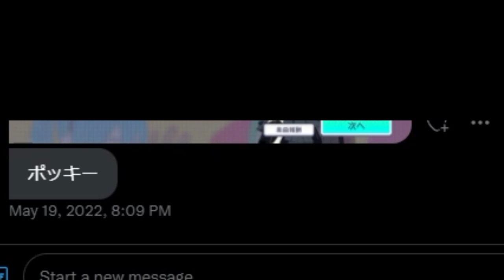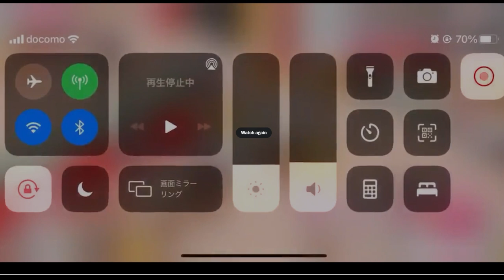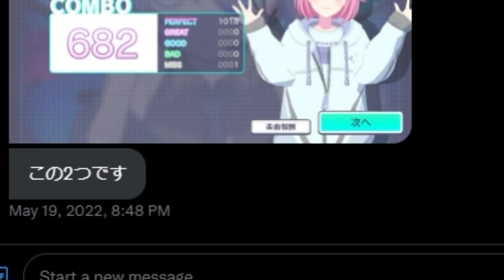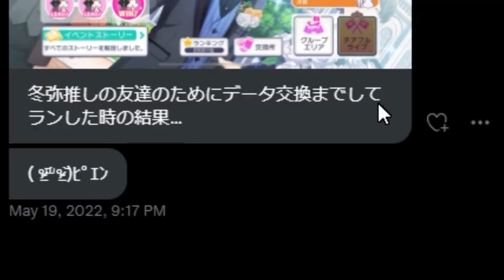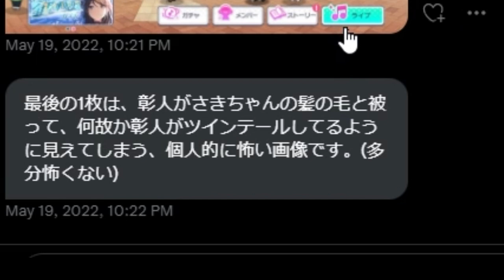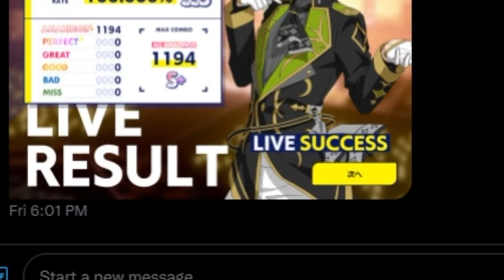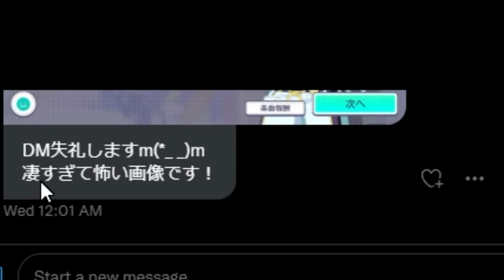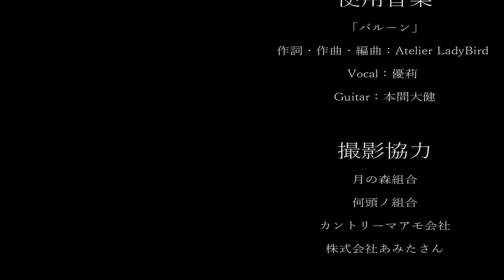視聴者から来た、音ゲーのある意味怖い画像がやばい・・・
▽今回は、怖い画像を募集していたので、
それを発表する動画です

画像、動画、送ってくれた人ありがと！⭐️

第2弾やって欲しい！てコメントあったら
またやります🥜

ｰｰｰｰｰｰｰｰｰｰｰｰｰｰｰｰｰｰｰｰｰｰｰｰｰｰｰｰｰｰｰｰｰｰｰｰｰｰｰｰｰｰｰ